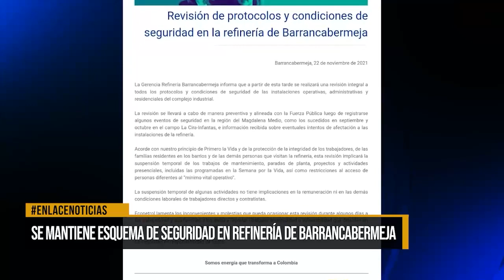Se mantiene esquema de seguridad en la refineria de Barrancabermeja